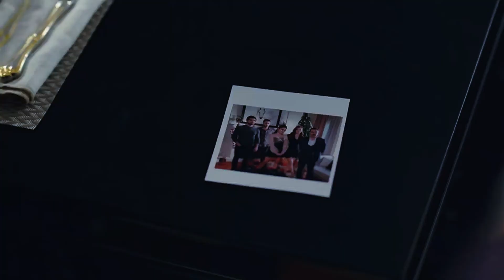𝕯𝖆𝖒𝖑𝖆 𝖛𝖊 𝕹𝖊𝖉𝖎𝖒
Отношение Дамлы к Недиму более, чем заслуженное. Ведь именно он решил мстить Шениз, причем любым способом. Именно он был готов разрушить семью, ради того, чтобы месть была сладка. Я ни в коем случае не оправдываю Шениз, но я понимаю Дамлу в данной ситуации. Она говорит правильные вещи.